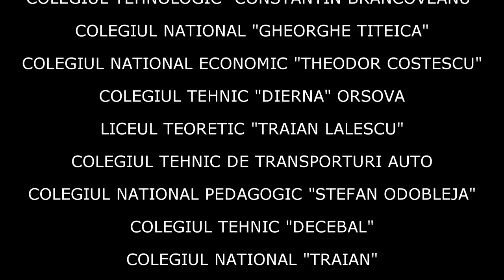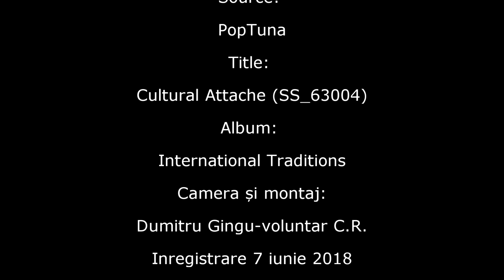sanitarii priceputi liceu 2018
Crucea Rosie Romana-Filiala Mehedinti. Concursul „Sanitarii Priceputi” liceu, 7 iunie 2018